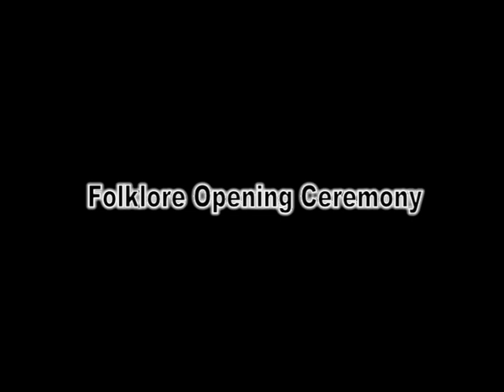CIOFF Indonesia 2012 SMP Al Azhar 10 Kembangan, Pelepasan-Marocco